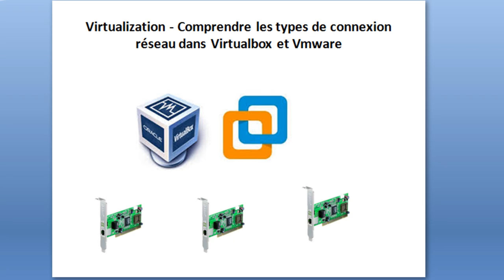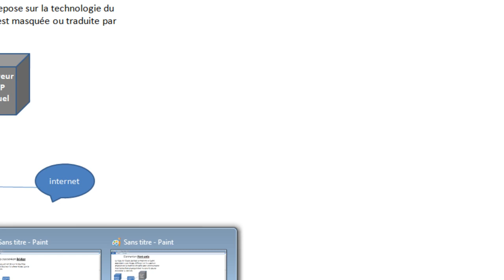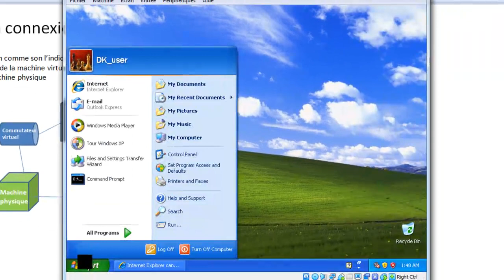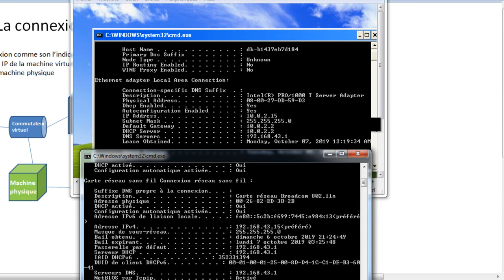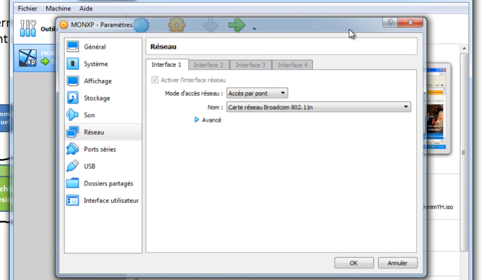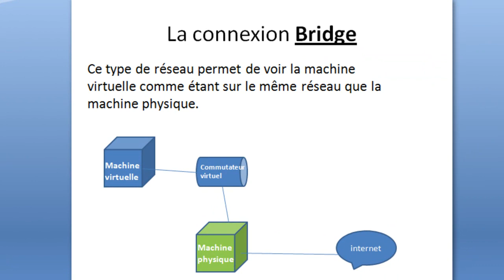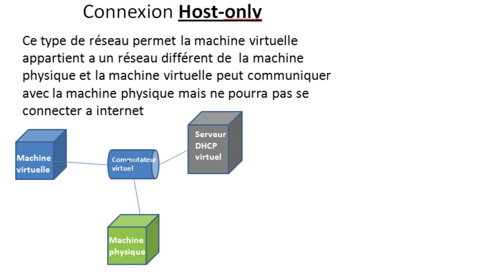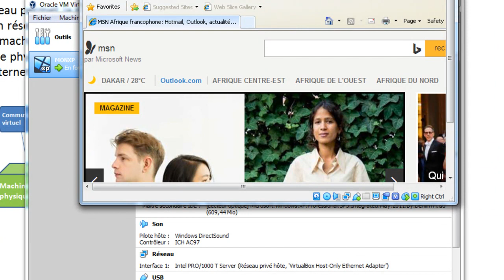Virtualization Comprendre les types de connexion réseau dans Virtualbox et Vmware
Virtualization   Comprendre les types de connexion réseau dans Virtual box et Vmware